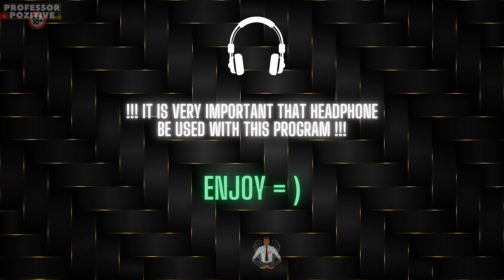Supercharge Your S*x Drive: Powerful Affirmations — Subliminal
Unlock the full potential of your sexual energy with our powerful subliminal program, "Supercharge Your Sex Drive: Powerful & Strong Sex Drive - Subliminal." This transformative audio experience is designed to enhance your libido, boost your confidence, and awaken your inner desires.

- Increased sexual energy and enthusiasm
- Greater confidence in your intimacy
- Enhanced connection with your body and desires
- A more fulfilling and passionate love life

Our subliminal messages work at a subconscious level, helping to rewire your mind and boost your sexual drive without any conscious effort. By listening regularly, you’ll cultivate a mindset that embraces passion and intimacy, allowing you to attract positive and fulfilling experiences in your love life.

**Usage:**
For best results, listen to this subliminal track daily—preferably during relaxation, meditation, or while you sleep. Consistency is key to maximizing the benefits and manifesting your desires.

Let’s create a supportive community that celebrates empowerment and intimacy.

✨ Embrace your desires and supercharge your sex drive today! ✨